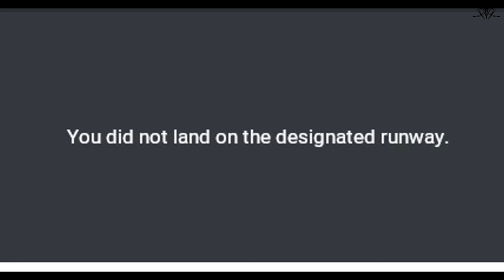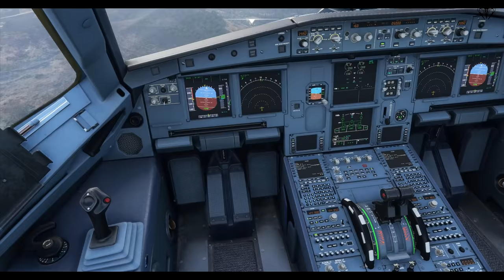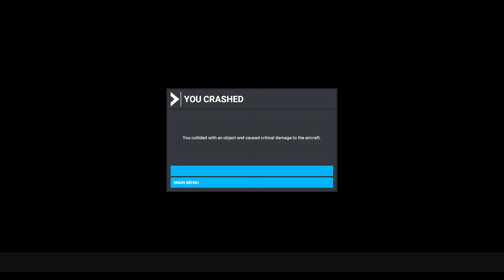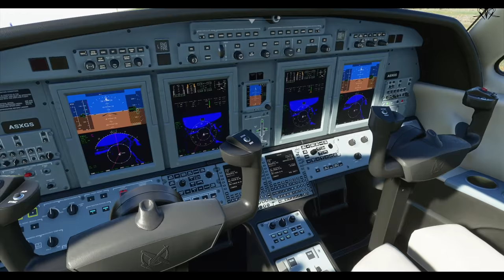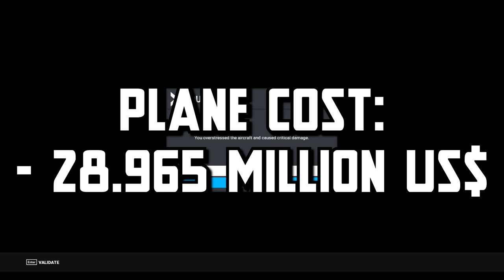Welcome to Latvian air 2 - MS flight sim 2020 1st impressions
Part 2 of Yamiks' escapades!